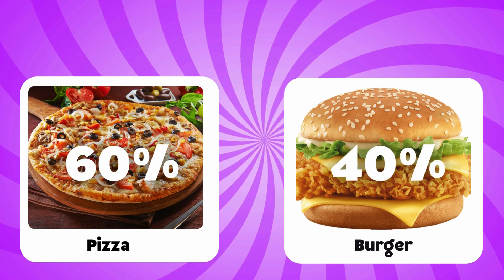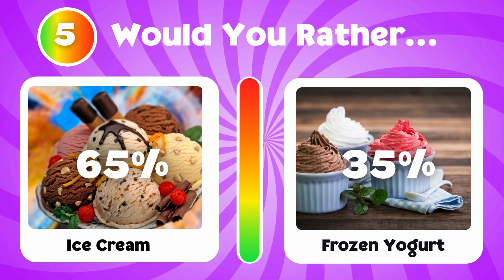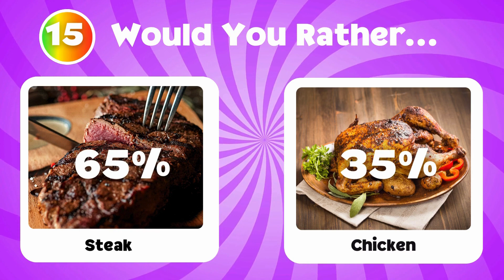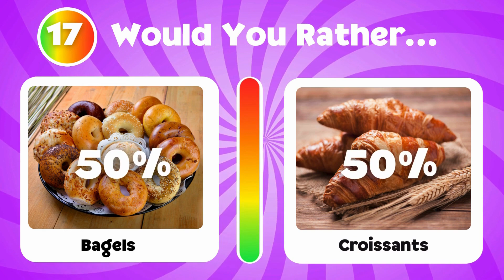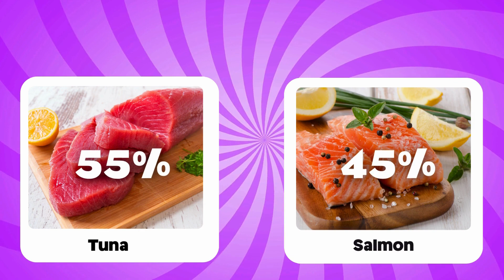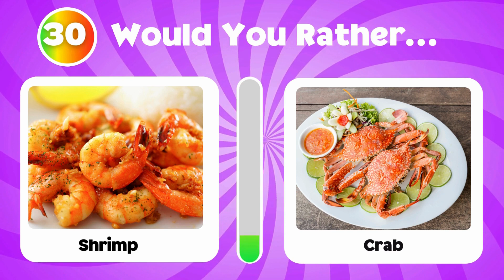Would You Rather Food Edition *and Drinks* | Food Quiz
Pick one, kick one food edition! Can you make a choice? Play this left or right challenge to find out! In this video you will have to make choices between different kinds of foods and drinks such as: fast food, fruit, snacks, vegetables, sodas and much more!